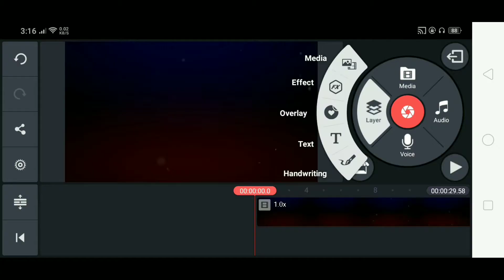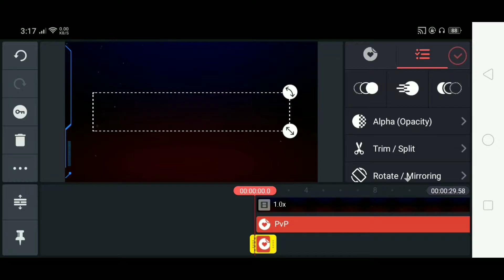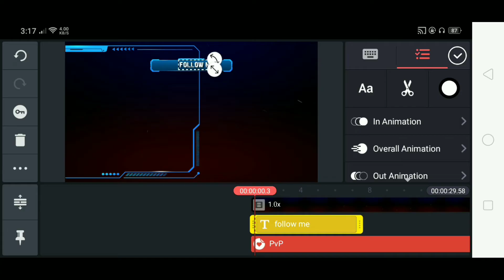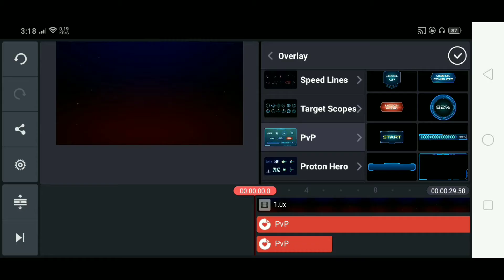Make Modern Overlay in just 2 mins | kinemaster | overlaypvp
» Yo ,
     Wassup my bro'zz , if you like my today'z video than give it a thumbs up 👍 and don't forget to subscribe to my channel and also click the notification bell so your phone gets a notification whenever I upload a new video .

» Useful LINKS :-

( extract the pack using Zarchiver app )

» Social medias :-

› 1 thumbnail = 20 rs.
› Full revamp ( logo , banner & watermark ) = 100 rs.
› Intro = 100 rs.
› Outro = 100 rs.
 › Overlay :- 50 rs.

» This is sahil

» Signing out

» Bye

Always promoting Indian gaming community